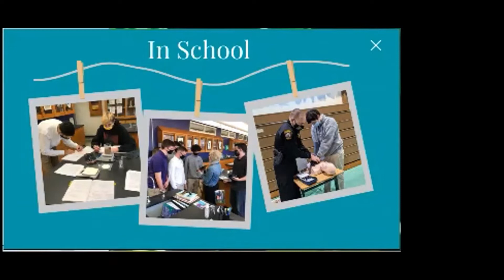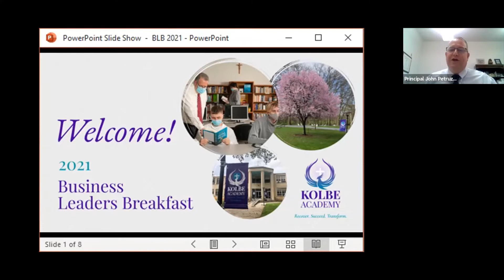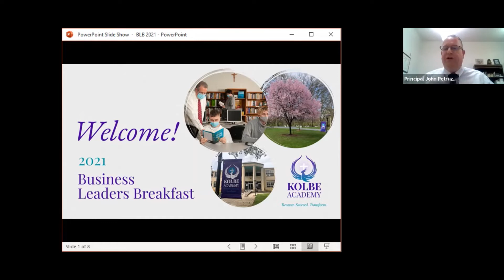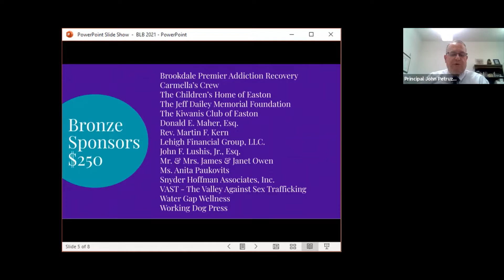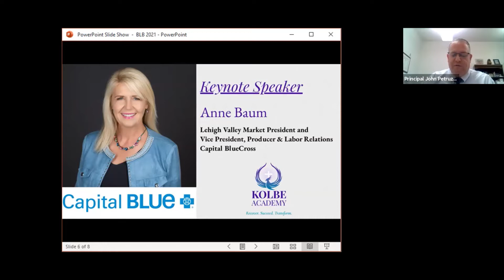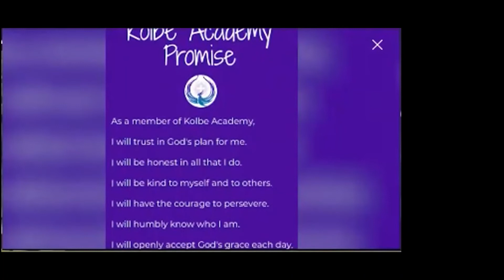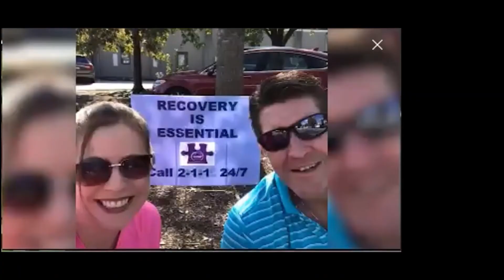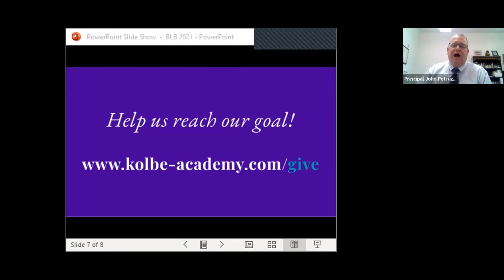2021 Business Leaders Breakfast Recording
Each year, leaders in the community gather together to support the mission of the Lehigh Valley’s first – AND ONLY – recovery high school, get an update on its progress, hear from a notable business leader in the community and learn about ways in which the community can help students on their recovery journey. Many thanks to our special guest, Anne Baum: to all of our speakers: and to all of the sponsors that made this year's virtual event a reality!